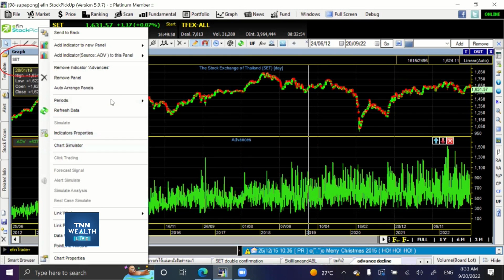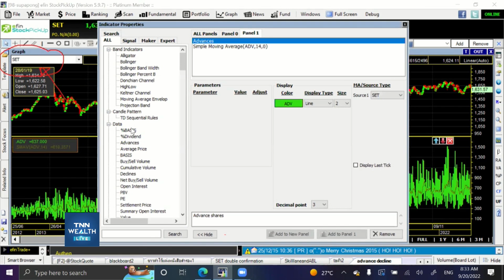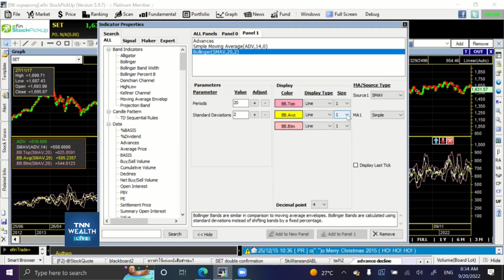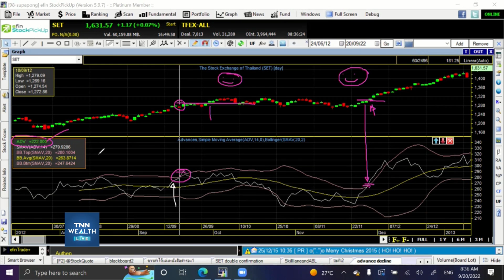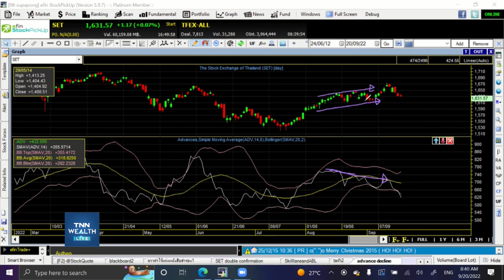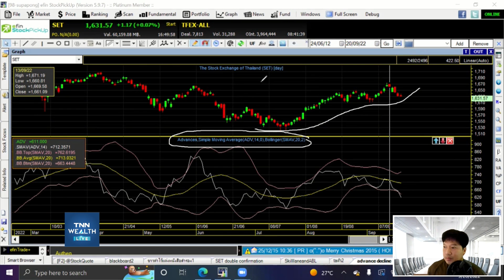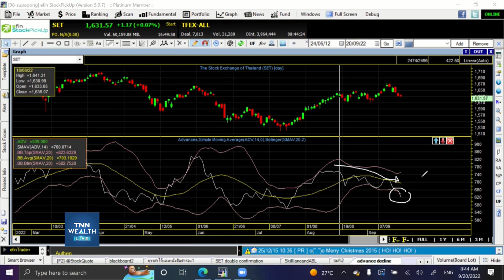การดู SET index ด้วย Market Breadth เบื้องต้น I TNN WEALTH 20 ก.ย. 65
- "การดู SET index ด้วย Market Breadth เบื้องต้น"
กับ คุณสุภาพงษ์ นิลเกษ.Fulltime Trader นักพัฒนาระบบเทรด